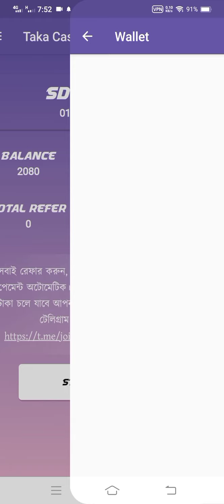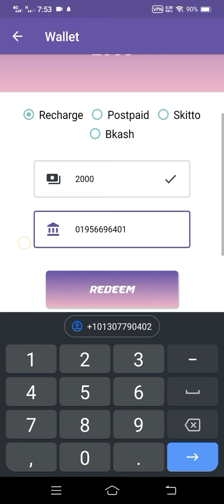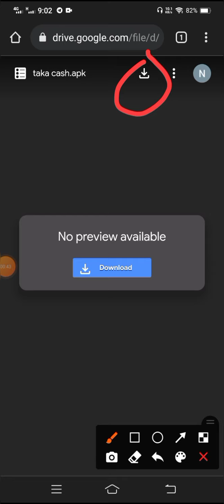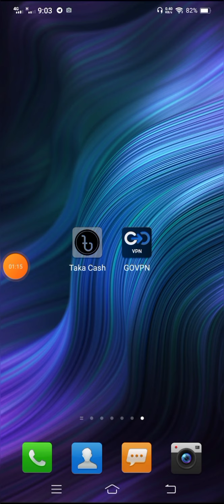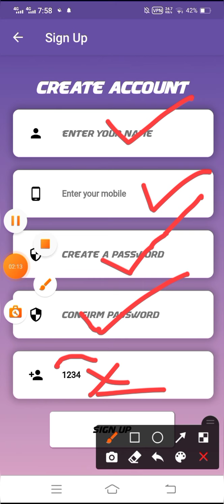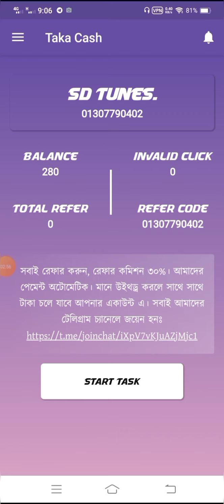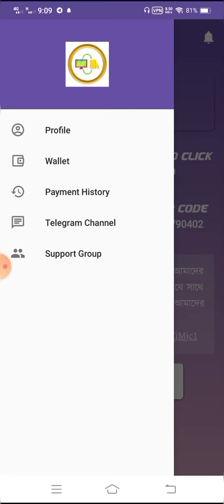মিনিটে 1 টাকা ইনকাম। 300 টাকা হলে উইথড্র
🥳🥳🥳 এডমোব আ্যপস 🥳🥳🥳

☺️ পেমেন্ট ১০০% দ্রুত একাউন্ট করুন☺️

✳️ 11 টি ভিউ এর পরে ক্লিক
✳️ প্রতি ক্লিকে 100 point।

🛄 মাত্র 2000 point = 20 টাকা হলেই রিচার্জ।
🛄 মাত্র 30000 point=300  টাকা হলেই বিকাশ।
🛄 প্রতি মিনিটে 100 পয়েন্ট অতএব 300 টাকা নিতে হলে মাত্র 5 ঘন্টা কাজ করতে হবে। কোন ভিডিও এড না শুধুমাত্র ব্যানার এড।

🎗 কোনো ব্রেক টাইম নেই।
🪁 আনলিমিটেড কাজ।

🔥 রেফার কমিশনঃ 20%
ল
🇱🇷যে কোনো VPN দিয়ে US/UK দিয়ে কাজ করতে হবে।🌻

💹 ১০০% বিশ্বস্ত এডমিনের আ্যপস